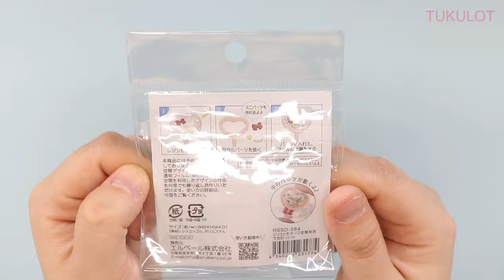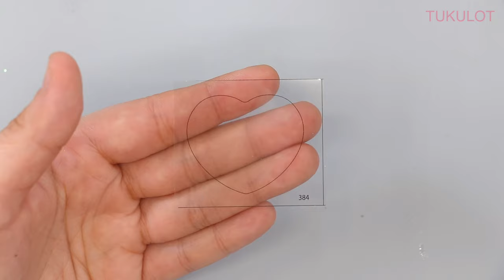【UVレジン】ハートうちわモールド使用『天使推しうちわキーホルダーの作り方』【DIY】【UVresin】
エルベールさんから出ているハートの推しうちわモールドを使ってキーホルダーを作ってみました
今回はシェイカーではなく中に推しの名前をいれられるキーホルダ―です♡ちょっとクロミちゃんっぽい？

使用音源: フリー音源